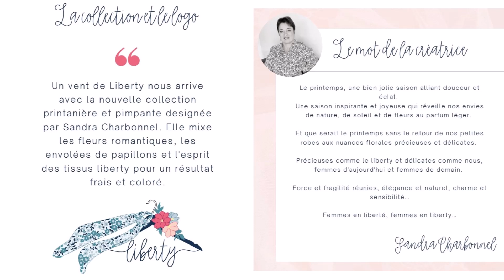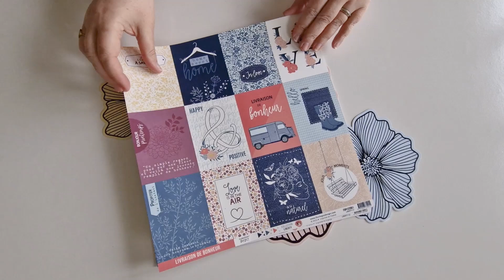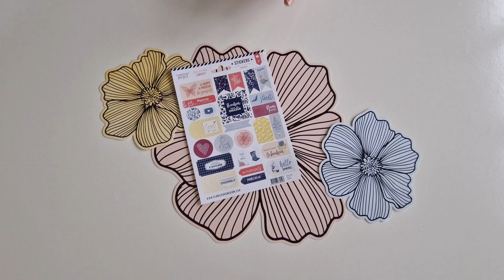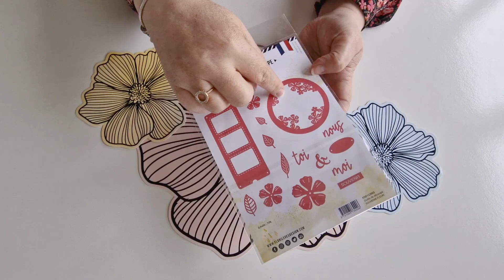[ UNBOXING SCRAPBOOKING ] COLLECTION LIBERTY - par Flo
COLLECTION LIBERTY

Un vent de Liberty nous arrive avec la nouvelle collection printanière et pimpante designée par Sandra Charbonnel. Elle mixe les fleurs romantiques, les envolées de papillons et l'esprit des tissus liberty pour un résultat frais et coloré. 🌸

Le mot de la créatrice :
“Le printemps, une bien jolie saison alliant douceur et éclat. Une saison inspirante et joyeuse qui réveille nos envies de nature, de soleil et de fleurs au parfum léger. Et que serait le printemps sans le retour de nos petites robes aux nuances florales précieuses et délicates.

Précieuses comme le liberty et délicates comme nous, femmes d'aujourd'hui et femmes de demain.
Force et fragilité réunies, élégance et naturel, charme et sensibilité…
Femmes en liberté, femmes en liberty…” 🍃
Découvrez aujourd’hui  la collection printemps 2022 "Liberty" en vidéo avec le unboxing de notre muse Flo ! 😍

👉🏻 La collection ‘Liberty’ c’est un total de 74 produits, dont :
8 références de papiers imprimés
5 références de papiers unis
4 références de papiers calques
2 références de kits papiers
33 références de tampons bois
6 références de tampons clear
9 références d’outils de découpe
2 références de combo
1 référence de pochoir
3 références d’embellissements papiers
2 références d'embellissements bois
1 référence d’embellissements acryliques
1 référence de stickers

Tous les produits de la nouvelle collection sont en prévisualisation sur notre site internet

Vous pourrez craquer sur ces merveilles à partir du Mardi 12 avril chez nos revendeurs habituels.

📣 LES CONDITIONS DE PARTICIPATION AU CONCOURS 📣

• Liker et commenter la vidéo
• Être abonné(e) à notre chaîne Youtube

Vous avez jusqu'au 10 avril pour participer !
Résultats du tirage au sort le 11 avril sous cette vidéo et en story sur notre compte Instagram @florilegesdesign 🎁

Bonne chance à tous et à toutes !